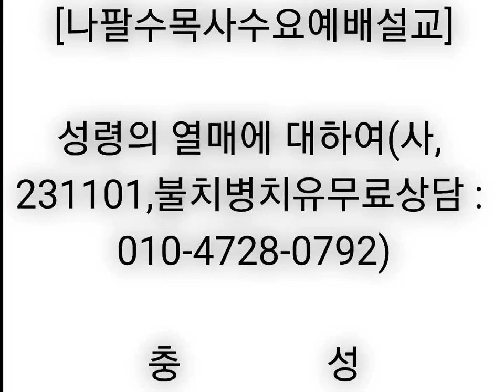나팔수목사수요예배설교]성령의 열매에 대하여(사, 231101,불치병치유무료상담 : 010-4728-0792) - 충 성